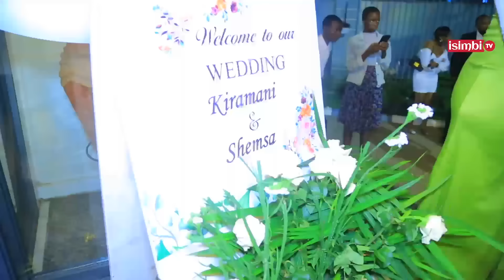DOGITERI NSABI ASEKEJE ABAGENI😁UBUKWE BWA KILLAMAN bwatashywe n'ibyamamare byinshi|VIDEO YIHARIYE